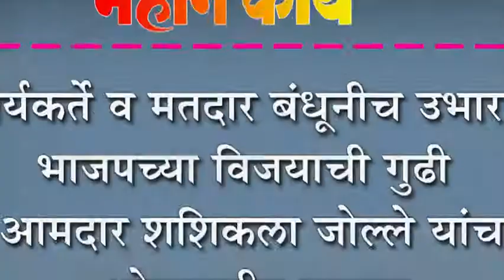कार्यकर्ते व मतदार बंधूनीच उभारली भाजपच्या विजयाची गुढी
कार्यकर्ते व मतदार बंधूनीच उभारली भाजपच्या विजयाची गुढी : आमदार शशिकला जोल्ले यांचा भोजवाडीत सत्कार